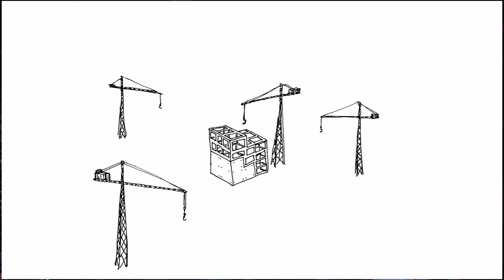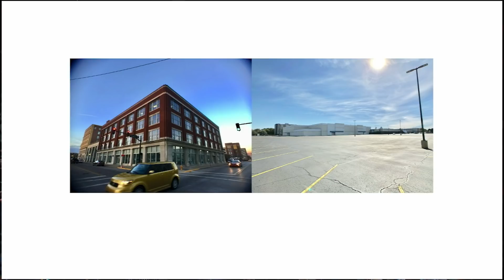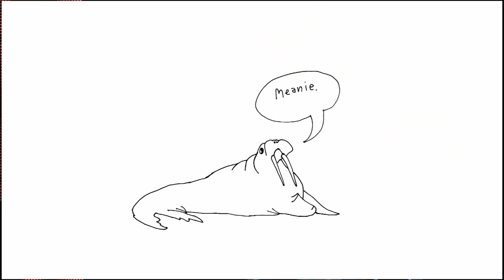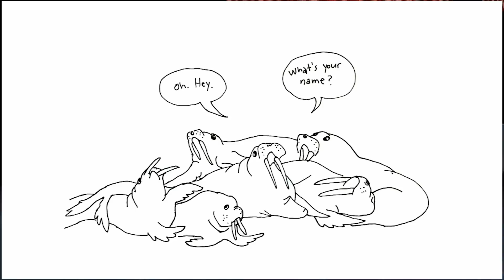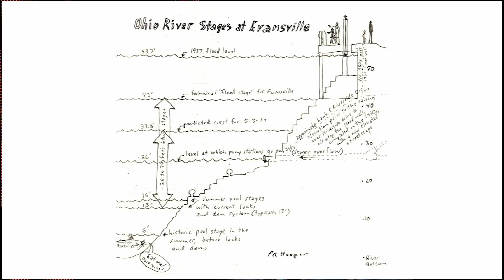It’s Simple: Community Design Matters - But It’s Complicated | Philip R. Hooper | TEDxEvansville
Design matters for all cities. In an environment of increasing intra-city economic development competition for talent attraction, how does design matter differently for small cities? How can something simple be so complicated? Philip R. Hooper is a real estate broker and development consultant with Berkshire Hathaway HomeServices in Evansville, where he formerly served as the Executive Director of the Department of Metropolitan Development. Prior to moving to Evansville, Philip worked for the City of Indianapolis where he managed community and economic development projects in coordination with the city’s Quality of Life Planning initiatives. A featured speaker locally and across the state on matters of real estate, architecture, historic preservation, and community development, Philip serves the community through his work as a board member of the Arts Council of Southwestern Indiana, the Koch Family Children’s Museum of Evansville, the Indiana Greenways Foundation, and the Evansville Museum of Art, History, and Science. He graduated from Wheaton College in 2002 and lives with his wife Amanda, son Adian, daughter Ava, and their cat Aslan in the Riverside historic district in Evansville, Indiana. This talk was given at a TEDx event using the TED conference format but independently organized by a local community.